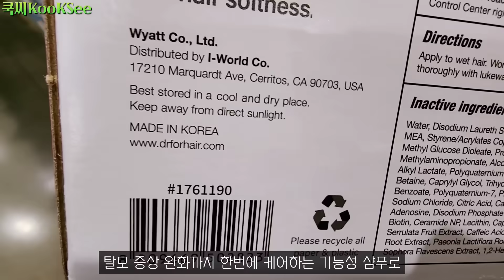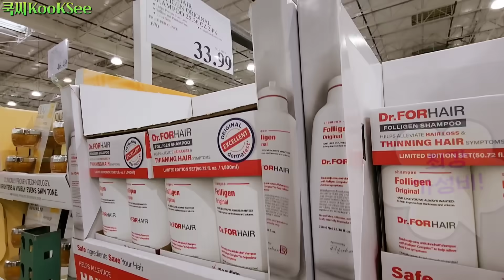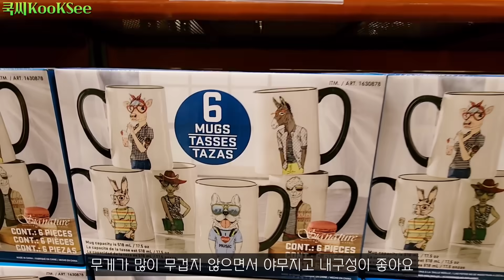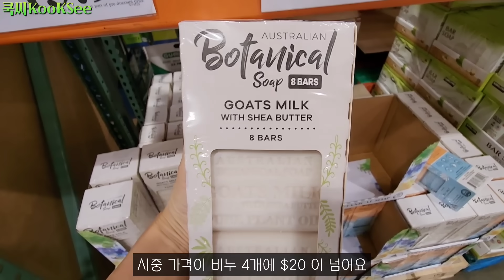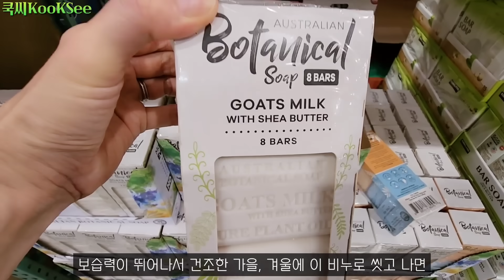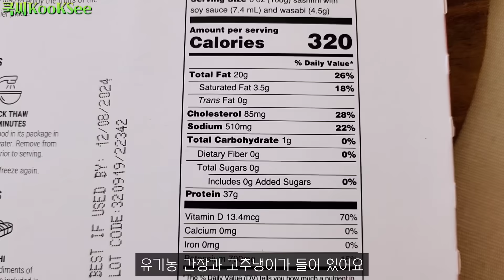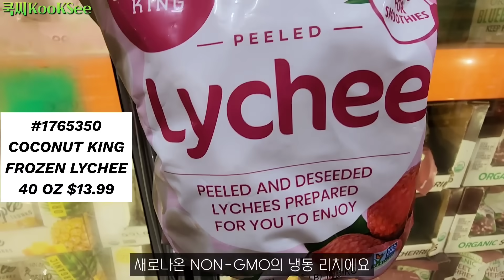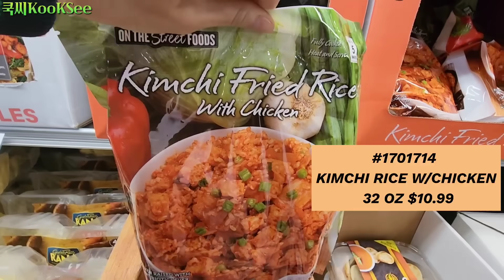미국코스코 닥터포헤어샴푸 드디어 입점! 고물가에 이 가격 실화?! | 알뜰쇼핑을 위한 강추템 & NO재구매 | 코스트코 추천상품 | DrFORHAIR | Costco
안녕하세요! 쿡씨입니다.
이달의 초강추템과 NO재구매템을 영상에서 확인해 보세요^^

**영상에서 보신 닥터포헤어 폴리젠 오리지널 샴푸를 구매할 수 있는 각 코스코 지점은 아래 링크를 클 릭하시면 자세히 확인하실 수 있습니다.

화면 설정에서 영상 화질을 1080p로 설정하시면 보다 선명한 화질로 보실 수 있습니다.
고맙습니다.

Check out this month's strongly recommended items and NO repurchase items in the video.